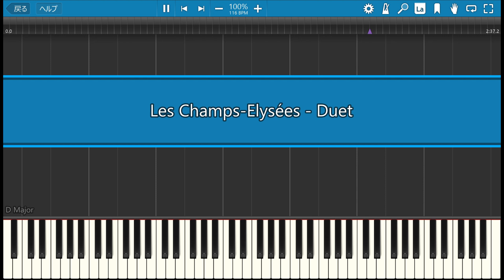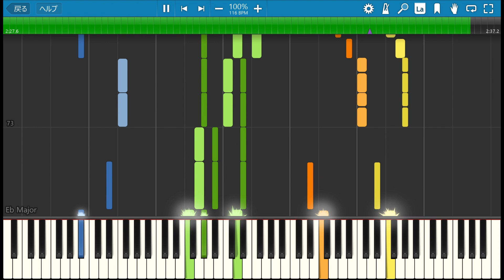【ピアノ連弾】オー・シャンゼリゼ（Les Champs-Elysées） - 中級アレンジ / Michael Wilshaw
販売しておりません。

この動画のBRM＝116（8分音符スウィング）